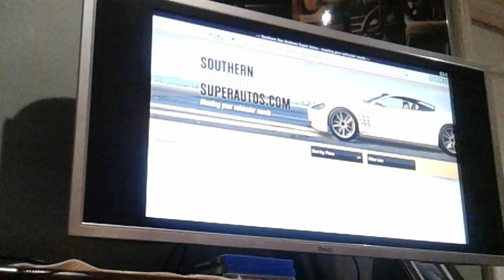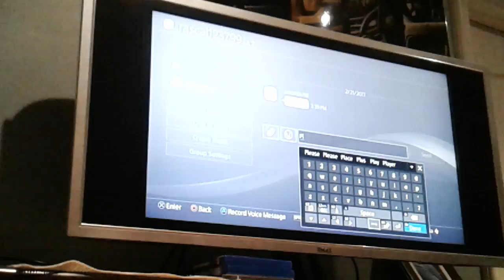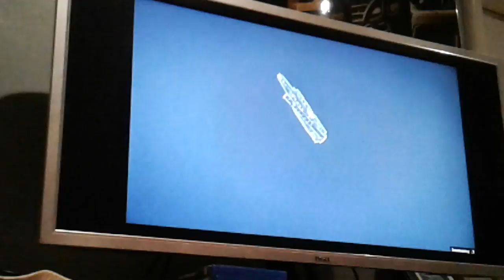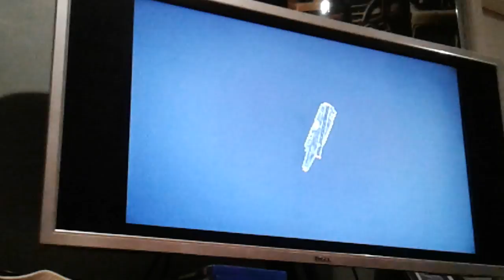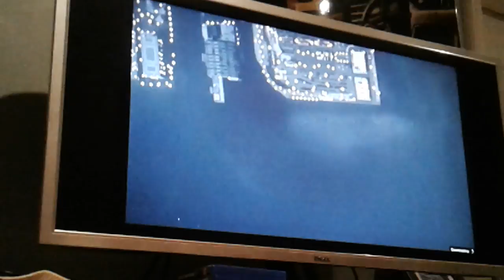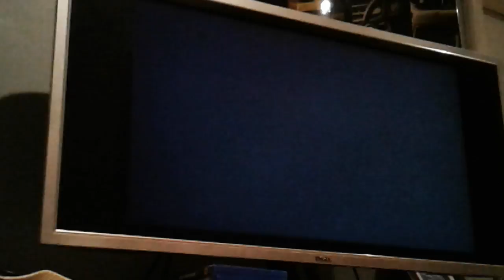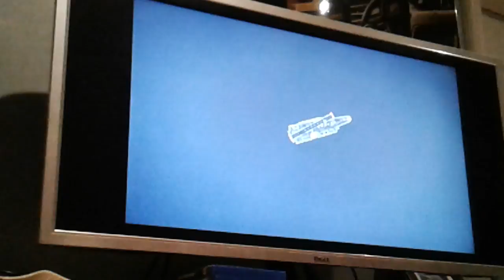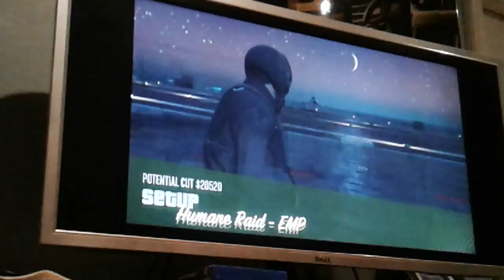Playing GTA 5 online doing the setup for the Humane Raid hiest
Jojo Ayala playing GTA 5 online